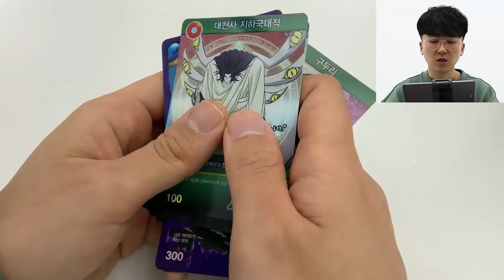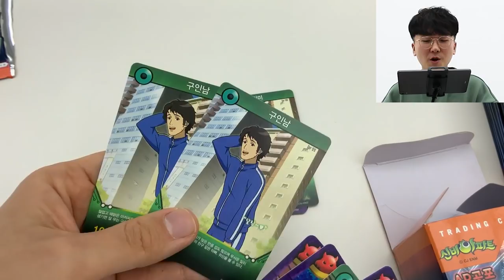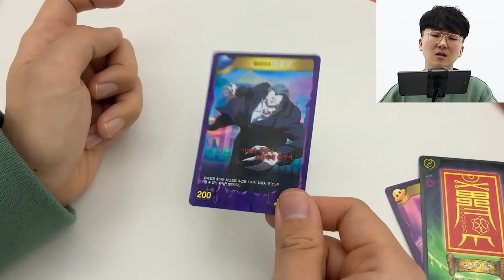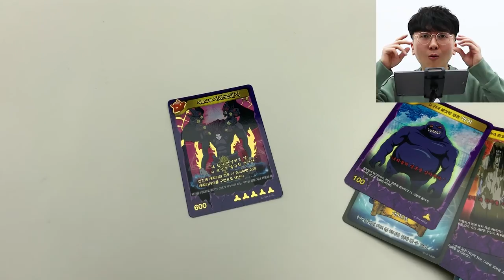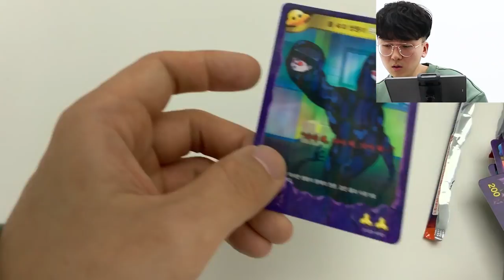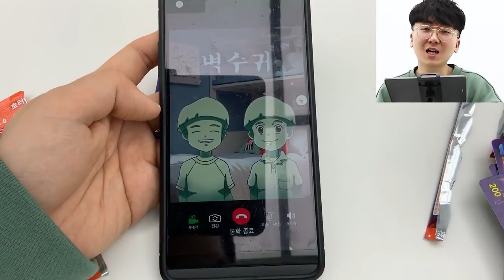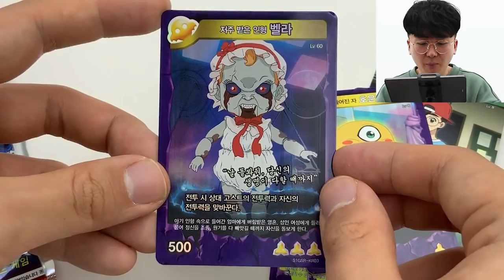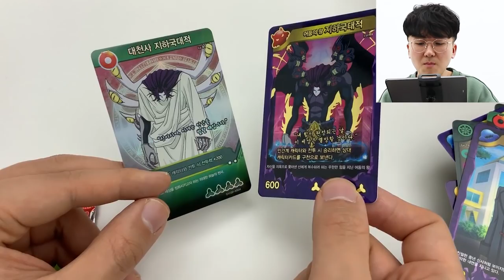지하국대적 카드 등.장! 한팩 한팩이 레전드 마지막 카드깡 갑니다 [ 신비아파트 ] l 휴지(HueZ)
다음 카드시리즈도 빨리 나왔으면 좋겠네여 ㅋㅋ

1. 빠놀이(등수놀이) X
2. 욕설 X
3. 상대방 까내리기. 기분 상하게 하는 말들 X
4. 친목질 X - ex) 댓글로 서로 대화, 개인정보 및 신상 물어보기 등등

[ 업로드 일정 ]
방학시즌 - 매일 오전 9:00